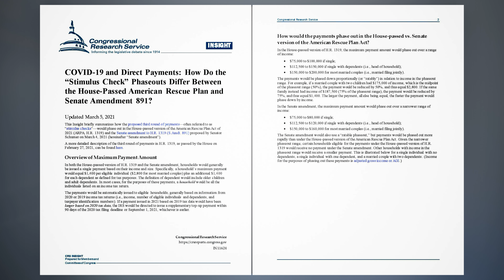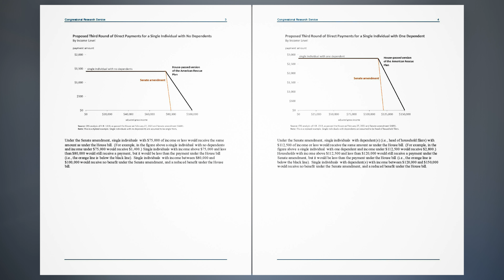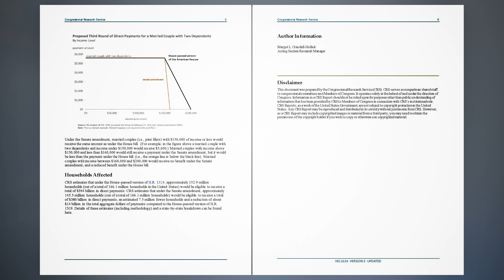How Do the “Stimulus Check” Phaseouts Differ Between the American Rescue Plan and Amendment 891?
COVID-19 and Direct Payments: How Do the “Stimulus Check” Phaseouts Differ Between the House-Passed American Rescue Plan and Senate Amendment 891?

This Insight briefly summarizes how the proposed third round of payments—often referred to as “stimulus checks”—would phase out in the House-passed version of the American Rescue Plan Act of 2021 (ARPA; H.R. 1319) and the Senate amendment to H.R. 1319 (S.Amdt. 891) proposed by Senator Schumer on March 4, 2021 (hereinafter “Senate amendment”).
A more detailed description of the third round of payments in H.R. 1319, as passed by the House on February 27, 2021, can be found here.

Overview of Maximum Payment Amount,
How would the payments phase out in the House-passed vs. Senate version of the American Rescue Plan Act?,
Households Affected,